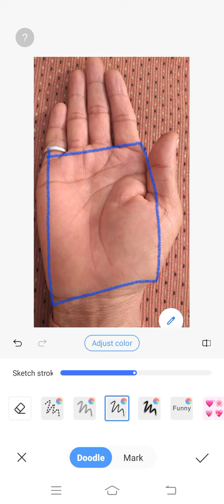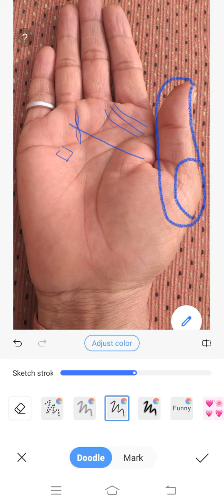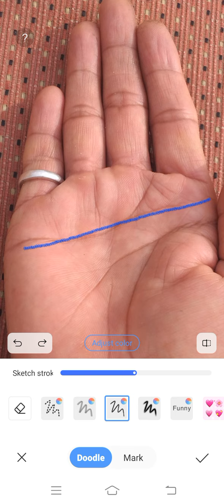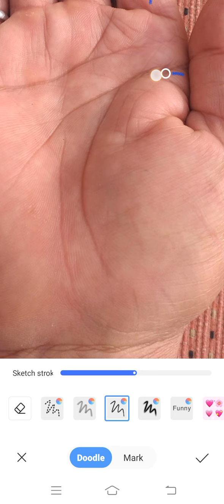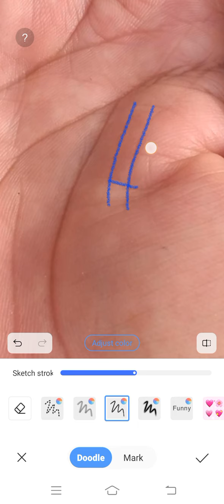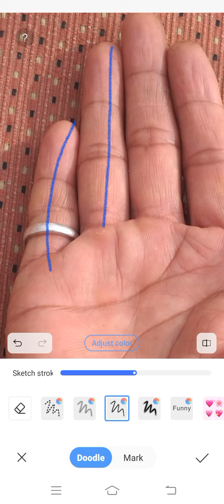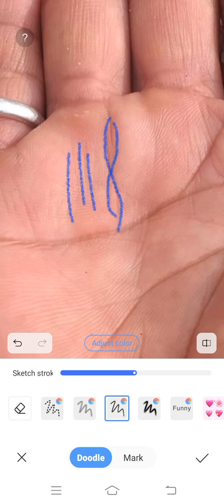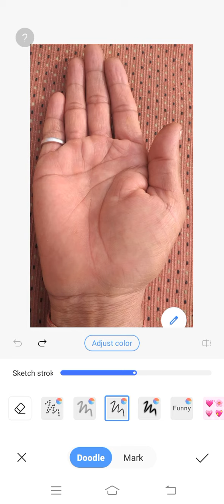दबा वृहस्पति पर्वत और फूला हुआ शुक्र पर्वत का परिणाम ।।। Palmistry Astrology in Hindi